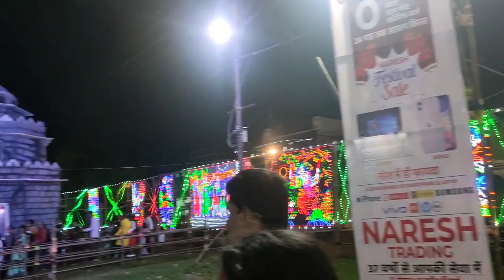भिलाई सेक्टर 1 गणेश पंडाल । bhilai sector Ganesh pandal । Bhilai sector 1 Ganesh ।Vlogger Raj Shukla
भिलाई सेक्टर 1 गणेश पंडाल

Food_Nature_95_25